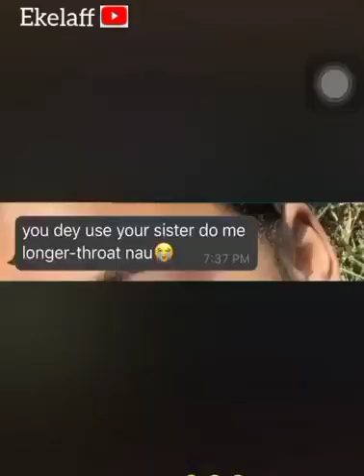(Naira marley and bussave). first time in America mix dance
Naira marley first time in America another mix  dance